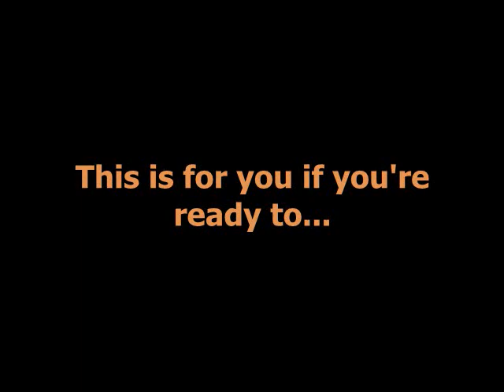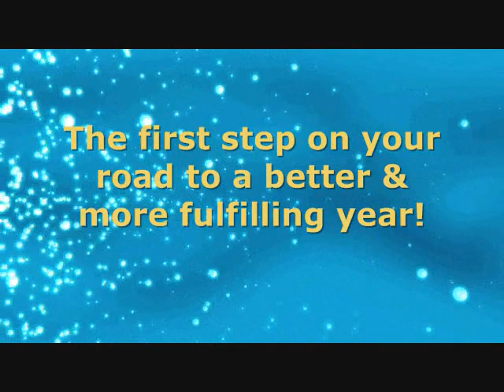Saturday Night Live with Lucinda Cross (live event)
Vision Board Party